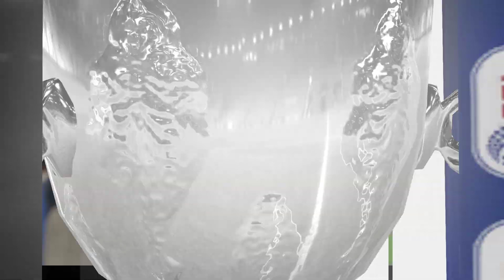FIFA 20 | Liverpool Vs Arsenal ! CARABAO CUP 2019/20 | 31.10.19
Welcome back to the series "FIFA 20 Predict Match".

► AI using: World Class
► Camera Type: Tele Broadcast

FIFA 20 is a football simulation video game published by Electronic Arts as part of the FIFA series. It is the 27th installment in the FIFA series, and was released on 27 September 2019 for Microsoft Windows, PlayStation 4, Xbox One, and Nintendo Switch. Wikipedia